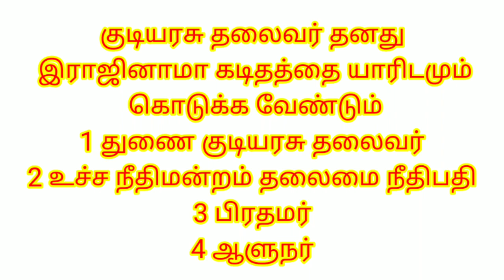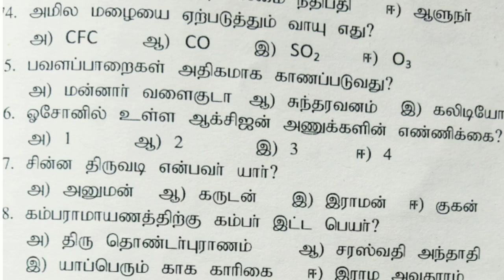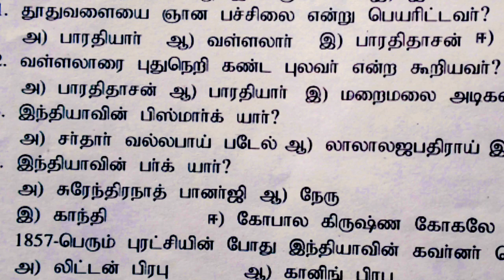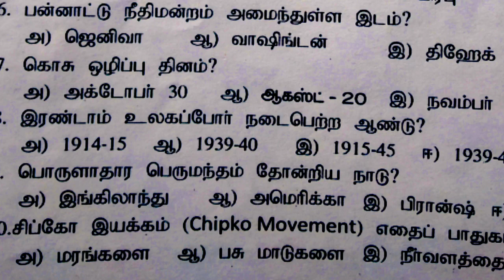PG TRB HOW TO GET FULL MARKS IN GK முதுகலை ஆசிரியர் தேர்வுபொதுஅறிவில் முழு மதிப்பெண் பெற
DISCOVERR YOURSELF
pg-trb_gk_current affairs
pg trb inattention types by tamil video
reduced syllabus for schools news
school news 10 12thexam pattern
GKAND CURRENT AFFAIRS 50 questions test with answer
educational psychology trail and error by ms